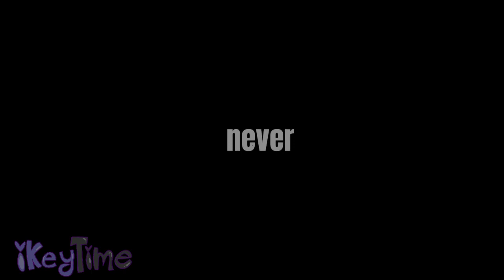Wannabe meme piggy book 2 chapter 12 Sparta EndWar Remix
Source by iKeyTime